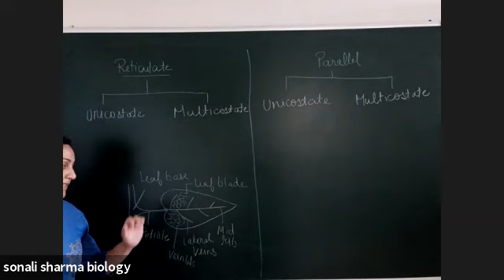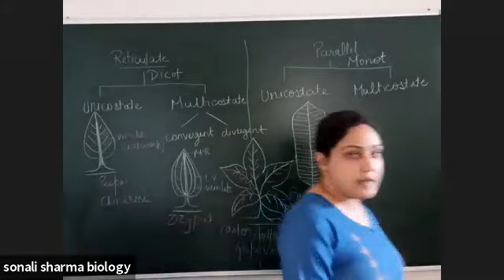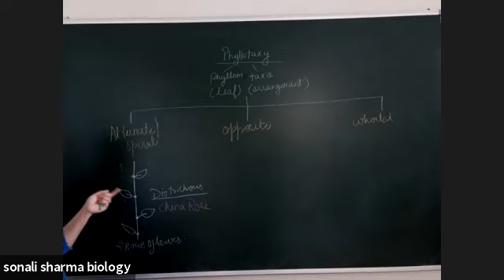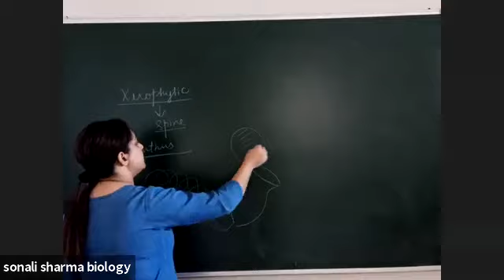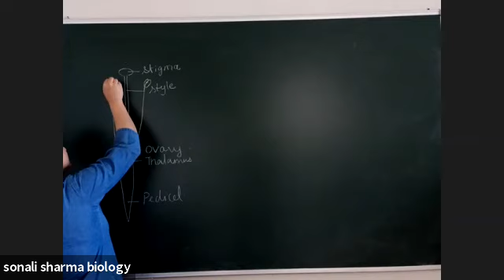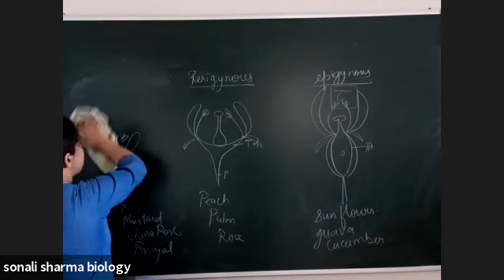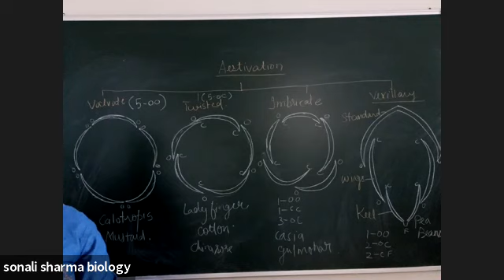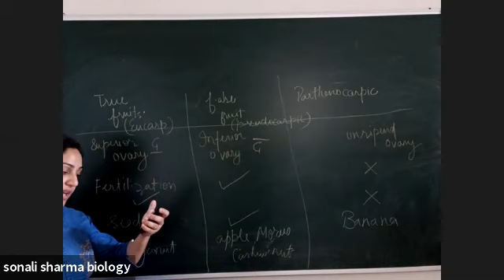NEET Anatomy Of Plants By Sonali Sharma